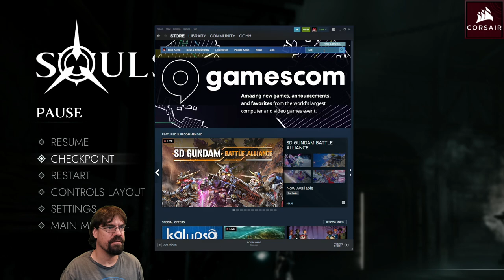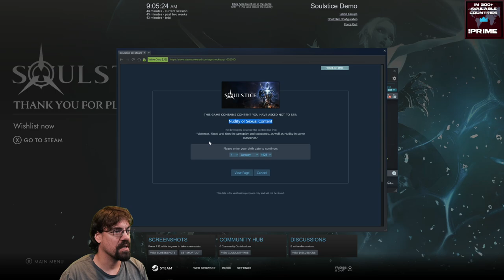CohhCarnage Plays Soulstice Demo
Cohh checks out Soulstice to see what it has to offer.